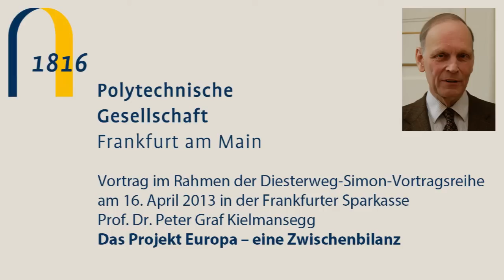Das Projekt Europa -- eine Zwischenbilanz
Prof. Dr. Peter Graf Kielmansegg
Em. Professor für Politische Wissenschaft, Universität Mannheim

Vor 60 Jahren begann mit der Gründung der Montanunion der Prozess der europäischen Einigung. Trotz mancher Stockung ist er jahrzehntelang, von einem starken Konsens getragen, ziemlich stetig fortgeschritten. Der Sprung in die Währungsunion hat ihn zum ersten Mal in eine elementare Krise gestürzt. Dass die Politik mit nichts anderem beschäftigt ist als dem Versuch, die Krise zumindest unter Kontrolle zu bringen, versteht man. Eigentlich aber wäre es der Augenblick, viel grundsätzlicher zu fragen: Wie sieht die Bilanz nach einem guten halben Jahrhundert aus? Wie soll es weitergehen mit dem großen Projekt? Mit einer einfachen, gradlinigen Erfolgsgeschichte, das sollte inzwischen klar sein, haben wir es jedenfalls nicht zu tun.